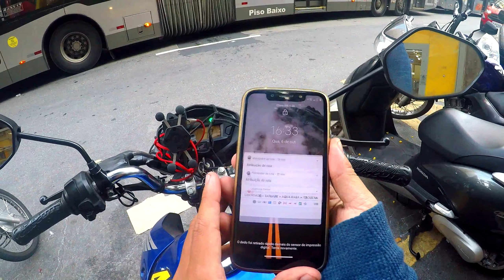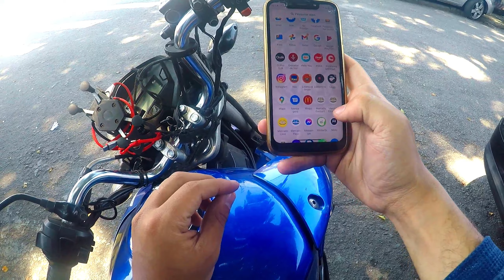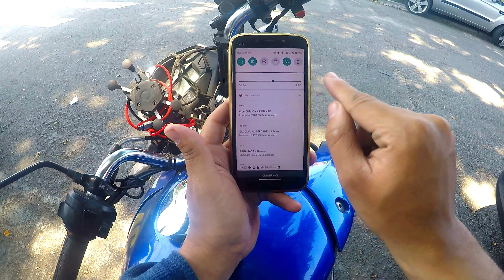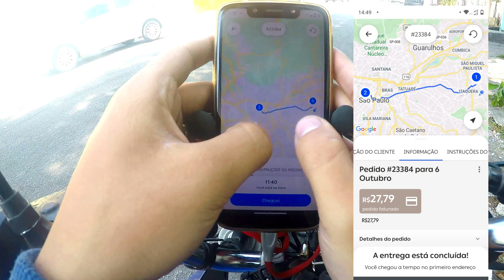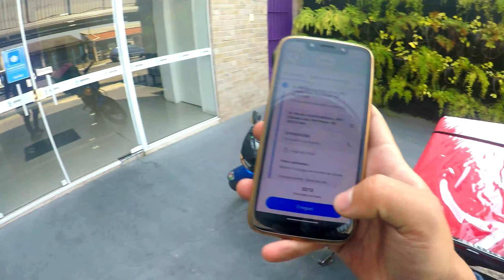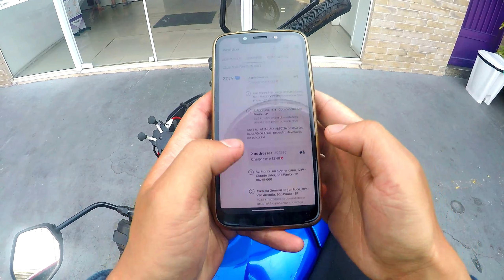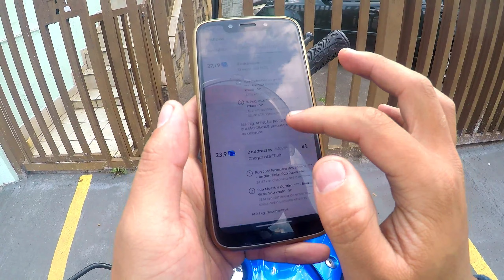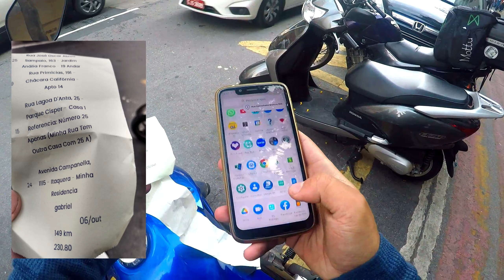COMO FAZER MUITO DINHEIRO EM UM SÓ DIA COM ENTREGAS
Fala galerinha, nesse vídeo eu Mostro na prática como ganhar mais de 350 reais por dia nas entregas em SP.